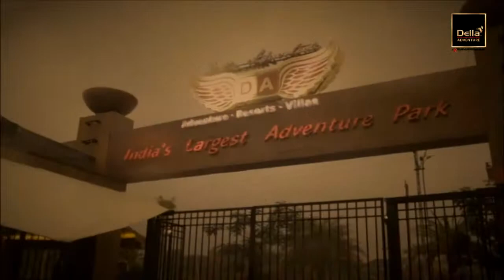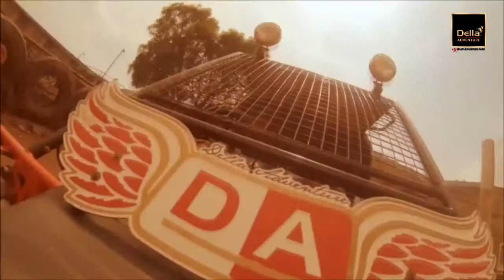Della Swoop - Aruna Jivanji 1 (24 May 2015)